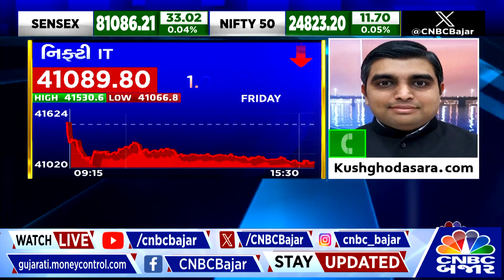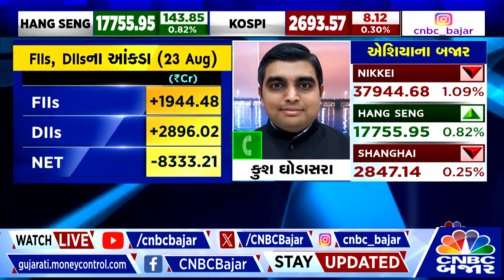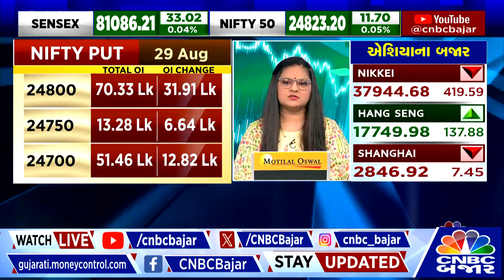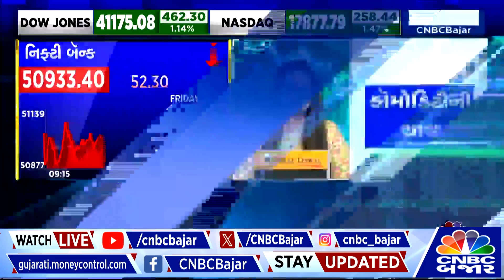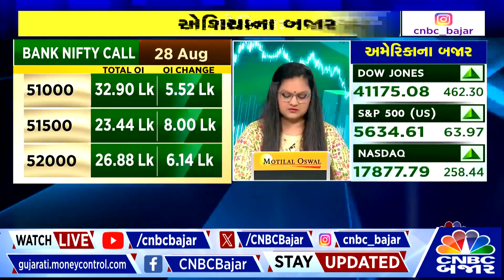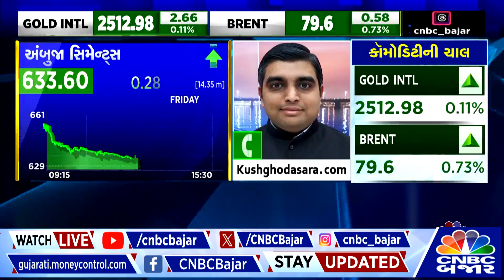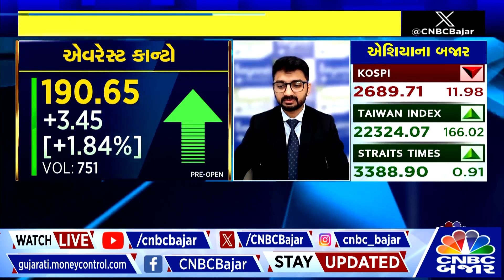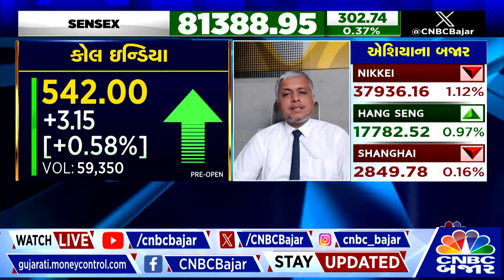Stocks to Buy Now: SBI | Veto Switchgears and Cables | Everest Kanto | Coal India | ITC